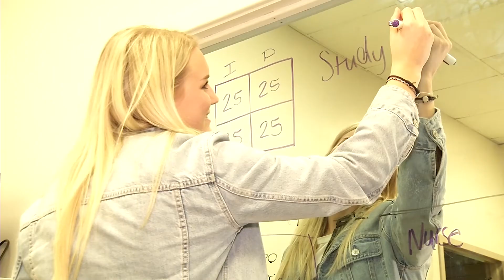Welcome to MSU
Morehead State University welcomes you to our campus. We're committed to your success and are happy to have you as part of our family. SOAR Higher!